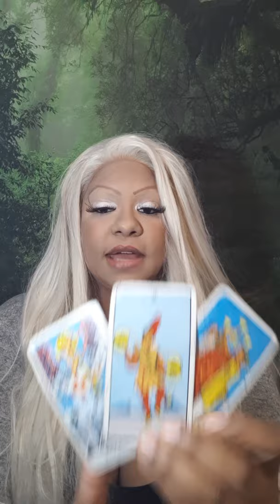VIRGO TAROT WEEK OF NOVEMBER 11TH 2019 ( Forever).JAMIEZEBRA23.COM